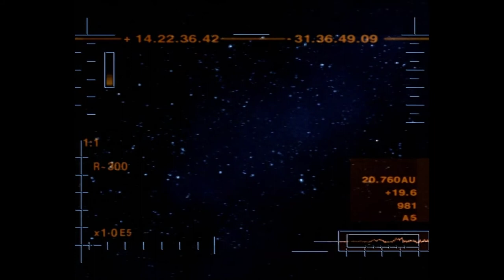David Torn - The Entire Wish Spent Timing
Video sequence on instrumental composition. Re-Gin. Nail Puller & Fly Entertainment. With the support of Regional Destruction and the Association of Loafers. Irregular-I Godot galaxy. Dark stars, comets, black holes and gas planets, where storm never stops.